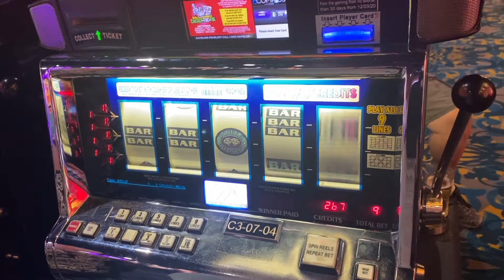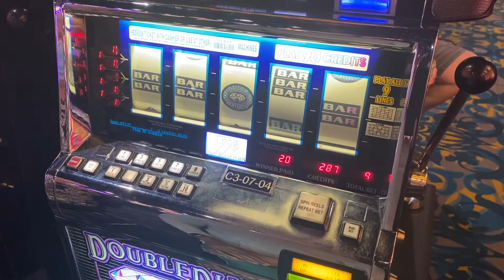VLOG: GO WITH ME TO VISIT MY GRANDMA IN PA..SHOPPING, CASINO..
HEYYYY YALLLLL ITS LOR MADI AND I'M BACK WITH ANOTHER VIDEO!!!
Today's video is a vlog...I went to spend some time in PA with my grandmother for her birthday and caught up with my family on my dads side and I enjoyed every minute!